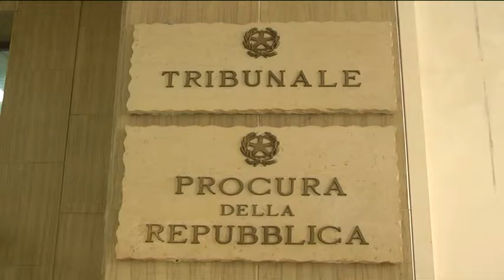TRIBUNALE, ECCO UN PROTOCOLLO PER REGOLARE LE SPESE STRAORDINARIE PER FIGLI SEPARATI